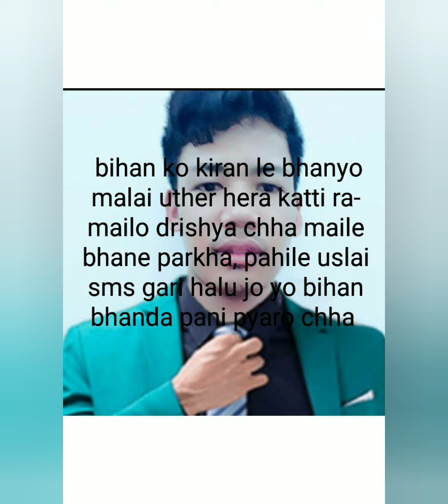Photo and song video